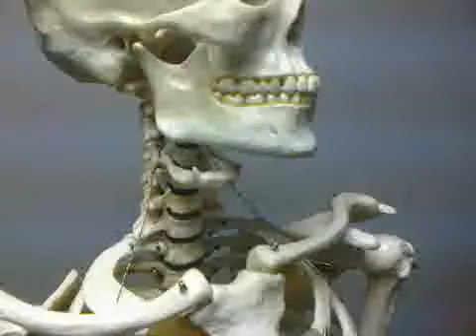Bony Palpation of the Cervical Spine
Various structures of the cervical region